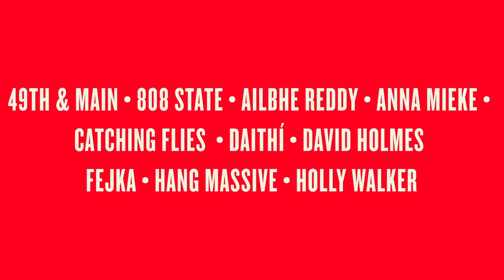Beyond The Pale 2024 -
Here it is! With over 40 acts from around the globe, we are delighted to reveal even more of the line up for Beyond The Pale 2024.

Join us in welcoming Soulwax, Romy, Alvvays, Thievery Corporation, Richie Hawtin, The Sugarhill Gang, Obongjayar, The Scratch, Folamour, Courtney Barnett and many many more to the beautiful grounds of Glendalough Estate this 21-23 June 2024.